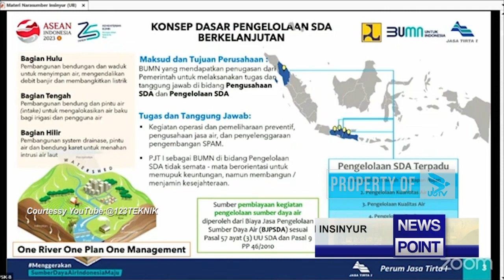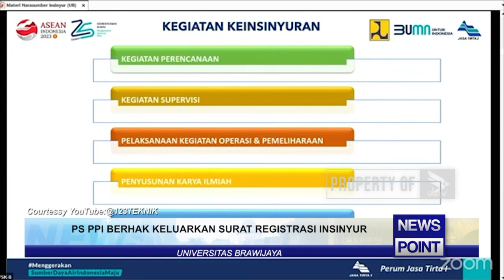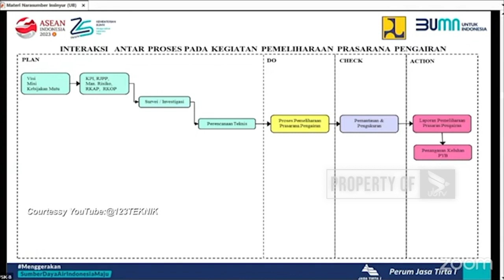PS PPI BERHAK KELUARKAN SURAT REGISTRASI INSINYUR - NEWS POINT